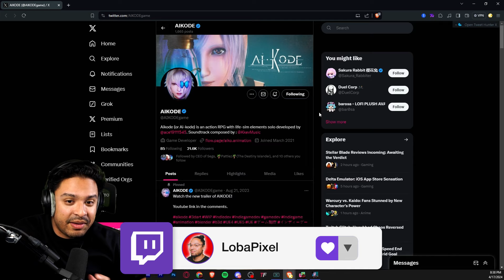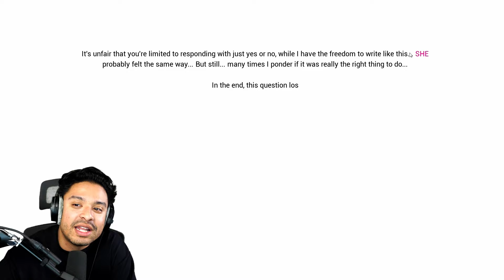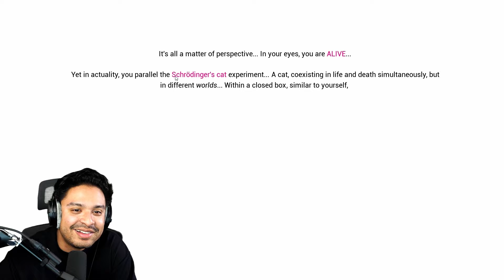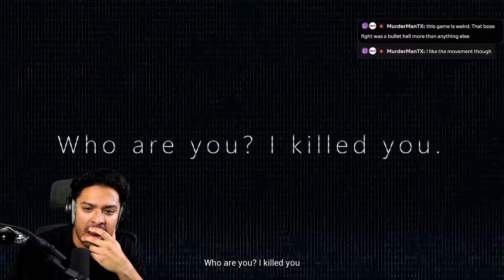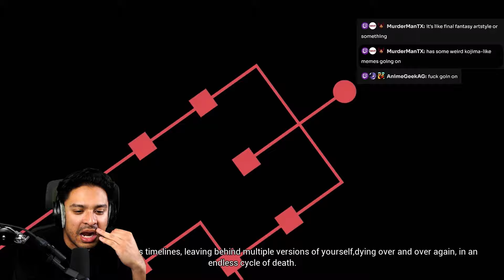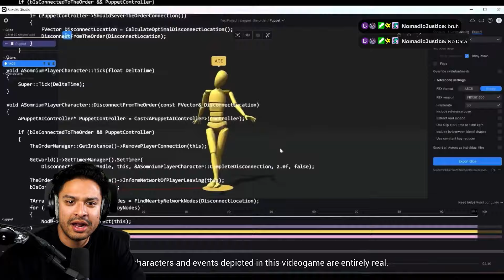AI KODE Has WUTHERING WAVES, PGR, & NIER AUTOMATA???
Aikode (or Ai-kode) is an action RPG with life-sim elements solo developed by one developer Ace! Got invited to the creator demo for AIKODE an upcoming action RPG inspired by games like Wuthering Waves, Nier Automata, Kingdom Hearts, Punishing Gray Raven. Here's my playthrough of the demo! Can't wait for the full release!

Socials (｡◕‿◕｡)